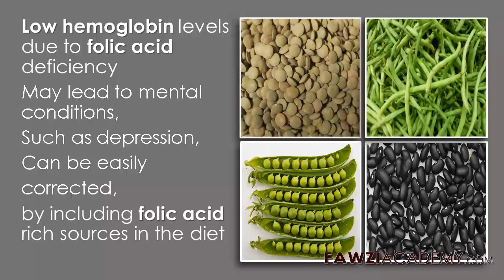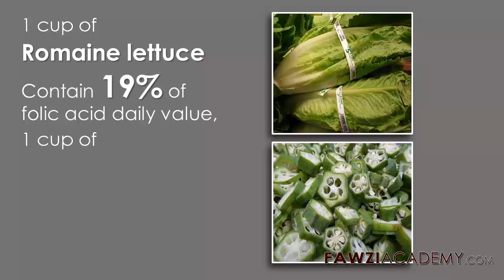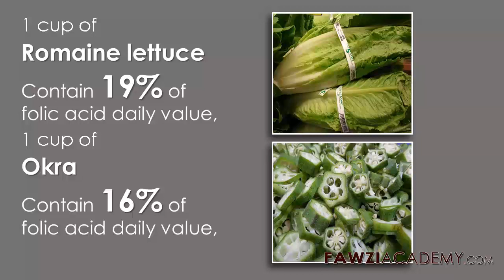(FR) liste des aliments riche en acide folique, grossesse traitement anemie faible taux hémoglobine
cette vidéo parler liste des aliments riche en acide folique,
aliment le plus riche en acide folique, traitement anemie,acide folique effets secondaires, acide folique grossesse, acide folique pour tomber enceinte, acide folique sans ordonnance,
acide folique aliments, acide folique cheveux, acide folique bienfaits,
 traitement de l'anemie, tratamento de anemia,faible taux hémoglobine,
faible taux hématocrite, hematocrite faible taux,